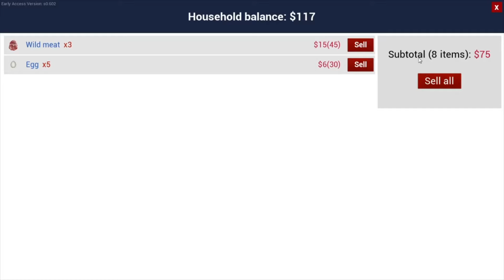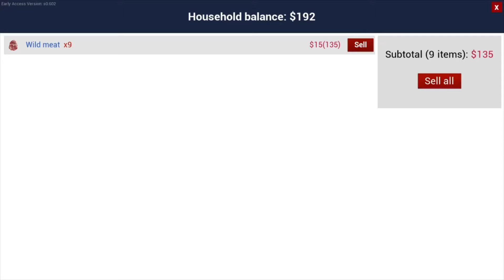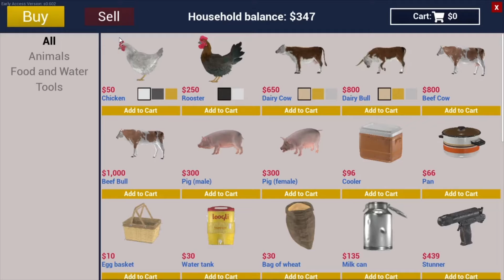Ada 3 Rusa - Ranch Simulator #15